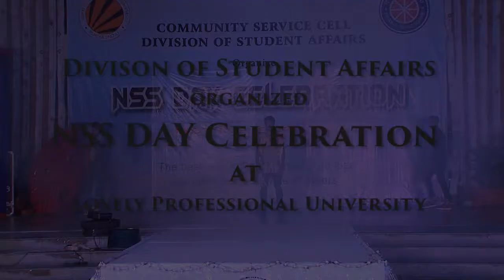NSS Day Celebration 2015 Part-2